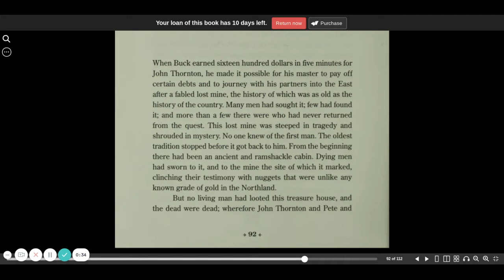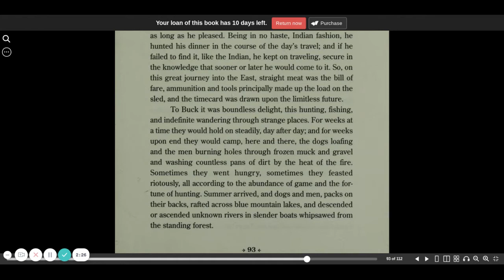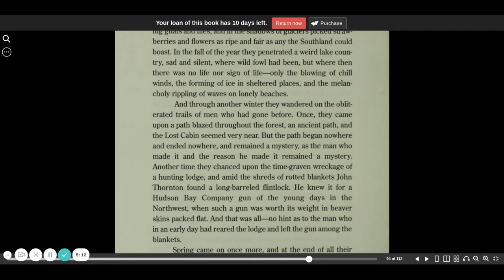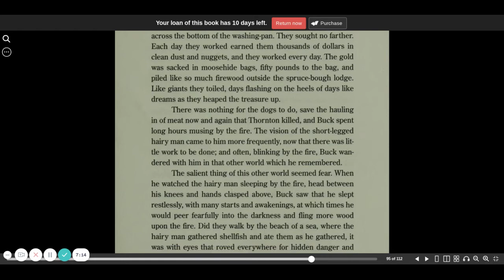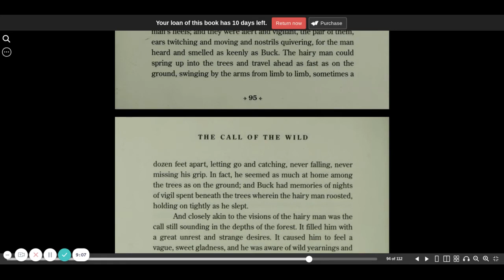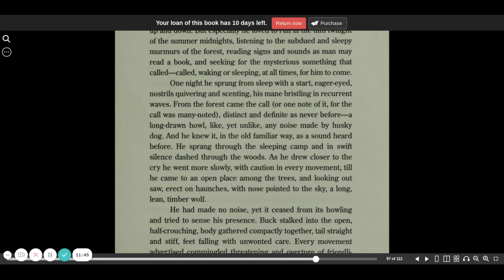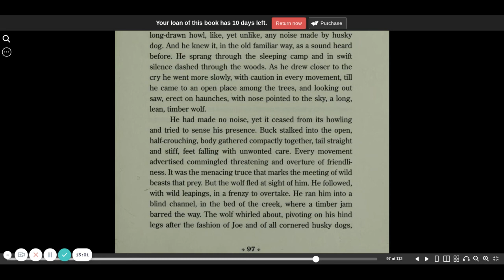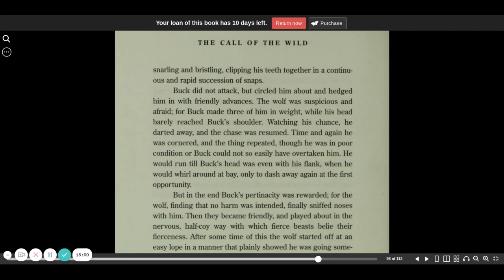The Call of the Wild chapter 7 part 1 | Jack London | CC Challenge | Sonlight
The Call of the Wild by Jack London is on both the CC Challenge and Sonlight curriculum book list for home school students.